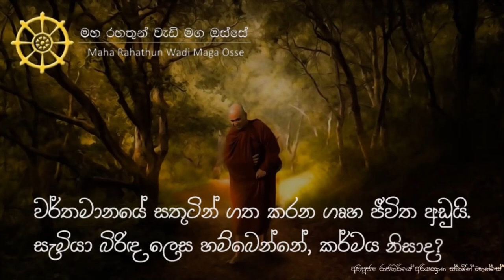අපිට දුස්සීල බිරිඳක්, දුස්සීල ස්වාමියෙක් හම්බවෙන්නෙත් කර්මය නිසාමද?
• අපි දකිනවා වර්තමානයේ සතුටින් ගෘහ ජීවිතය ගත කරන්නන් අඩුයි.
මේ අනුව ස්වාමි භාර්‍යයාවන් ලෙස සම්බන්ධ වෙන්නේ කර්මානුරූපීව එකිනෙකාට වෛර කරන නිසාද?

තෙරුවන් සරණයි!